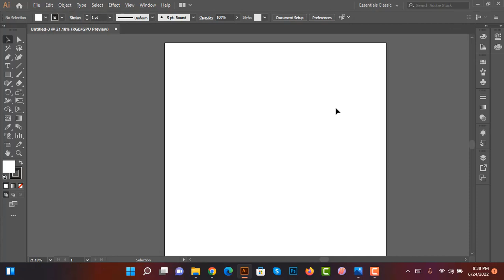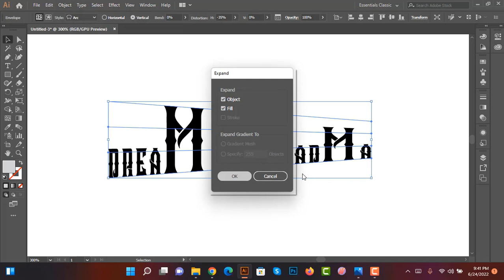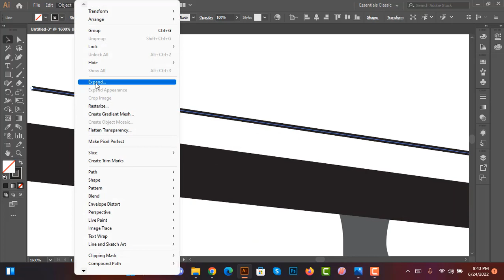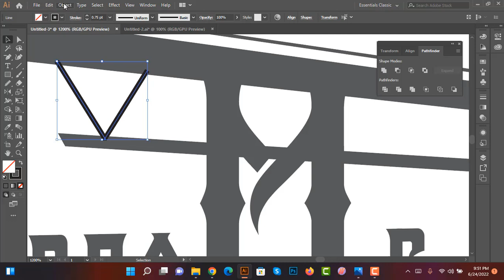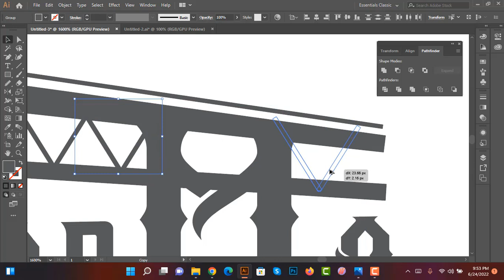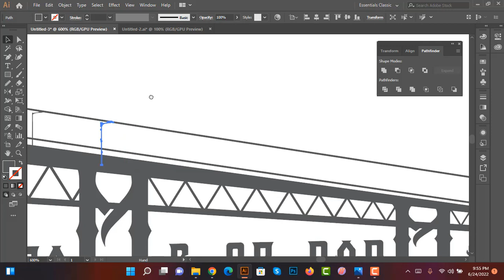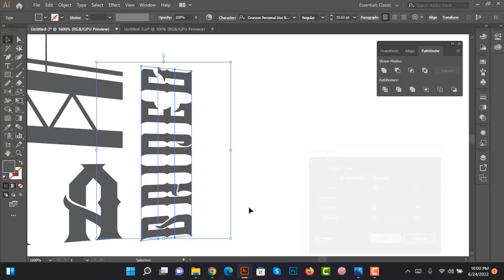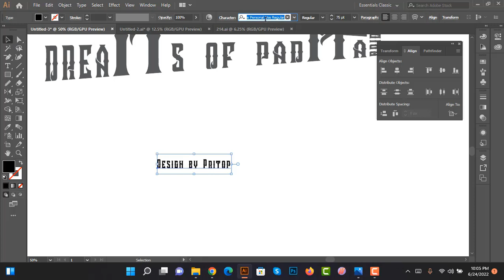Padma Bridge logo Design Using Adobe Illustrator